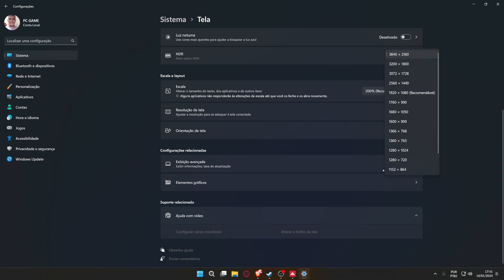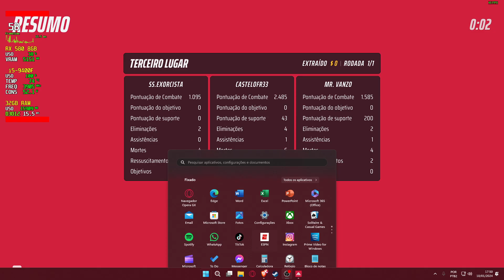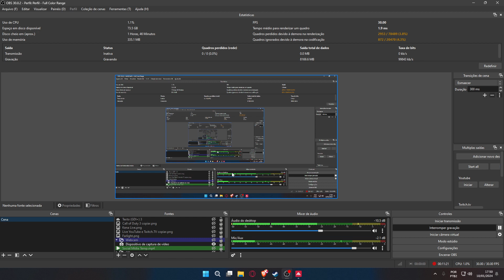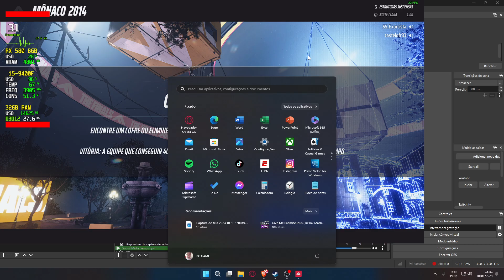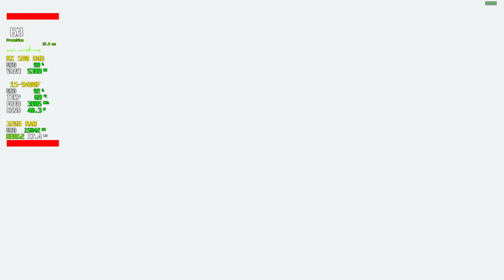THE FINALS - LOUCURA, GRITARIA E MUITO PALAVRÃO!!!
...THE FINALS

Canal: @castelobr2762

Meu Setup |
32 GB em Dual Chanel - 2 x 16gb 3200MHz RGB White.
1.500 GB SSD
Placa De Vídeo: RX 580
Vídeo Integrado: Não

►Veja Também:

TokTok: CenoOtaku
Roxinha: cenootaku

Apoie o canal doando qualquer valor via ´´Pix`` para a seguinte conta digital ´´Paypal``:
Obrigado, posso lhe assegurar que este valor será muito bem empregado, para que possamos continuar a trazer conteúdos de qualidade para vc :